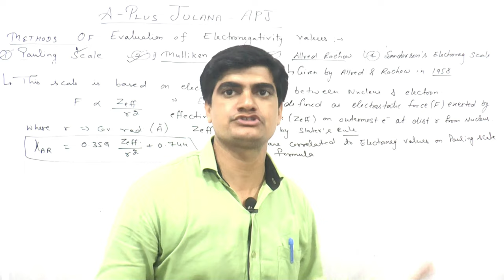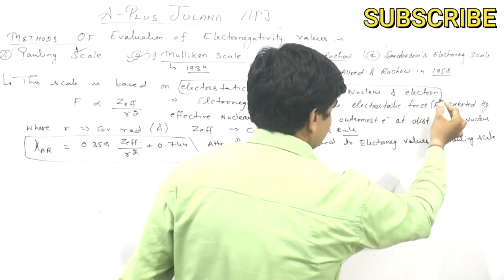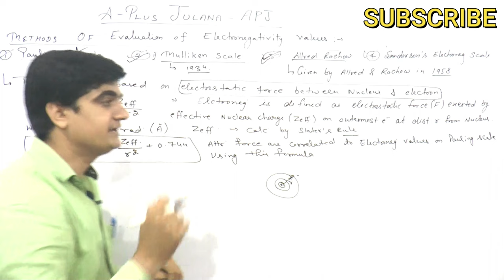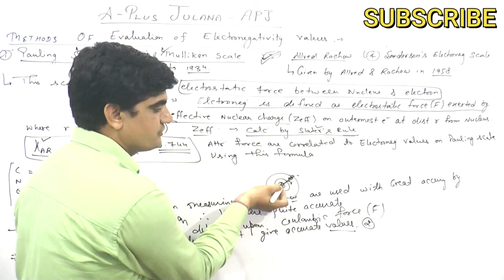B.sc 1st | Allred rochow scale of electronegativity | inorganic chemistry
B.sc 1st inorganic chemistry for all universities mdu kuk du crsu 1st semester,
B.sc 1st Periodic properties electronegativity BY J.D SIR ,
Bsc_1st_inorganic_chemistry